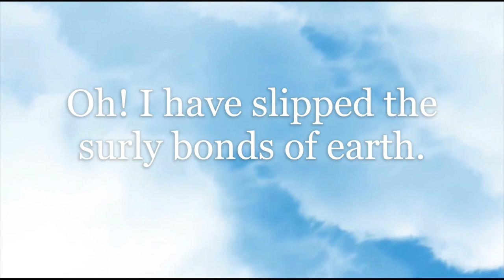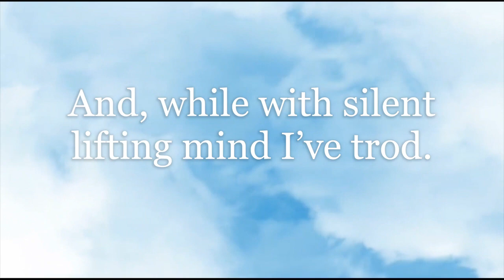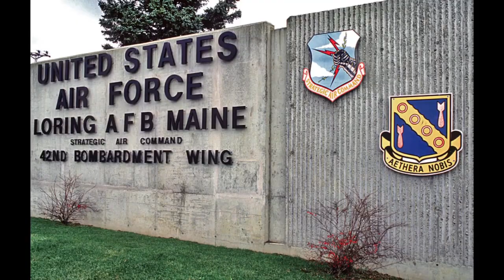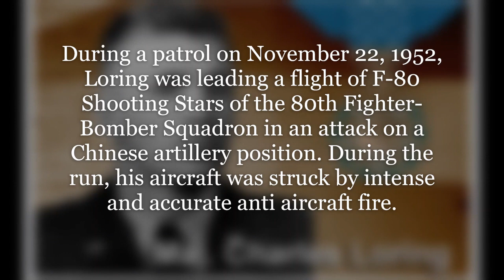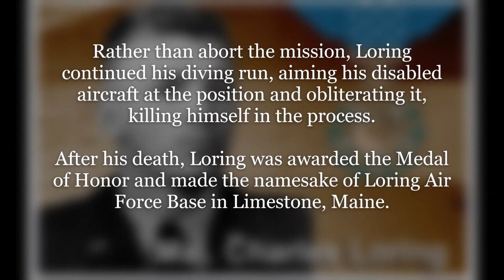High Flight - Maine Heroes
This video is an excerpt from the film High Flight. This particular segment, pertains to Dow and Loring Air Force Bases.